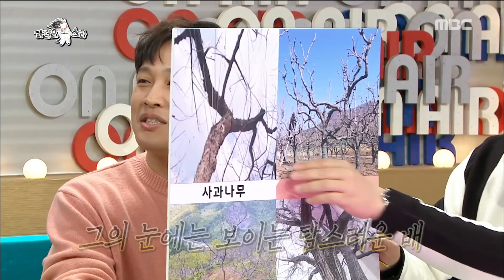[HOT] Tree Matching Quiz, 라디오스타 20181107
▶ Click below for the latest "Radio Star” clips ↓↓↓↓↓↓↓↓↓↓↓↓

【Radio Star】.

Radio Star is a lighter version of Korean talk show. Atmosphere is very informal and mostly focuses on the comedy aspect. They even jokes about guests’ sensitive pasts.

Main DJs: Kim Gu-ra, Yoon Jong-shin, Kim Kook-jin, and Cha Tae-hyun.